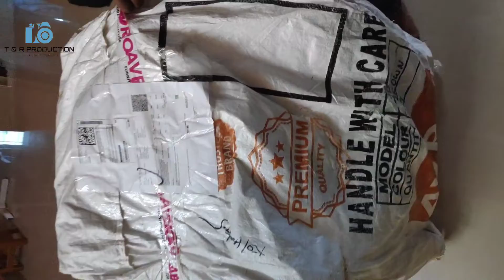Avoid Delhivery.com Courier || 3rd class Company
Avoid Delhivery.com courier service .
3rd class company 👎

Welcome to T & R Production! Here, you'll get to unbox and review the latest and greatest products on the market. We specialize in Hindi-language reviews of tech gadgets, clothing items, kitchen appliances, and more. With our help, you can make better purchasing decisions and find the best products for your needs.